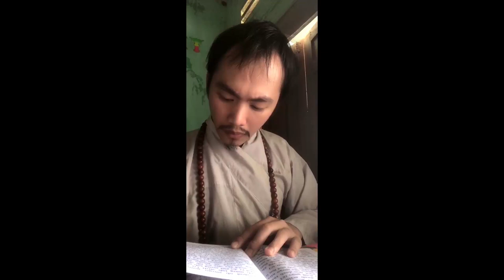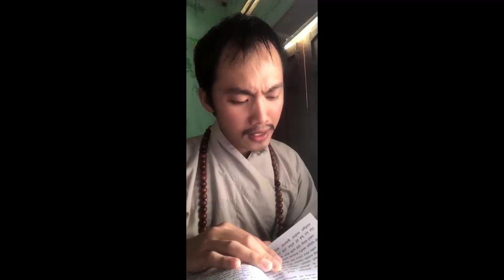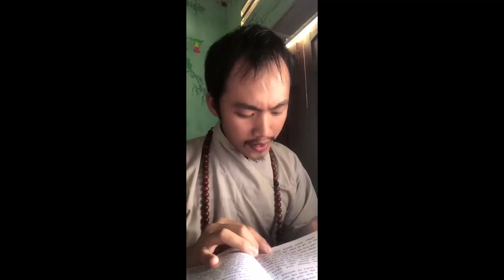Cộng Đồng Địa Tạng Bồ Tát | Kinh Địa Tạng Bồ Tát Bổ Nguyện - Phẩm 7 | Quảng Thù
Tên: Quảng Thù
Lời nguyện:
Nguyện đem công đức này hướng về khắp tất cả, đệ tử và chúng sanh đều tròn thành phật đạo
1. Ghi âm toàn bộ Kinh Địa Tạng Bổn Nguyện (file mp3)
2. Chọn 1 phẩm quay video (file mp4)
3. Trước mỗi phẩm ghi thêm “Tham gia Cộng Đồng Địa Tạng Bồ Tát”
4. Đồng ý cho kênh đăng video.